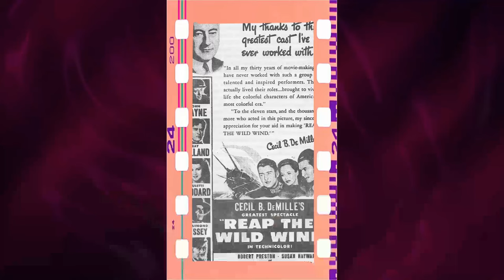Discover Plan 9 from Outer Space Movie - Unbelievable Secrets and Scandals Exposed!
Gregory Walcott as Jeff Trent
Mona McKinnon as Paula Trent
Duke Moore as Lieutenant Harper
Tom Keene as Colonel Tom Edwards
Carl Anthony as Patrolman Larry
Paul Marco as Patrolman Kelton
Tor Johnson as Inspector Daniel Clay
Dudley Manlove as Eros
Joanna Lee as Tanna
John Breckinridge as Ruler
Lyle Talbot as General Roberts
David De Mering as Danny
Norma McCarty as Edith
Bill Ash as Captain
Lynn Lemon as Reverend
Ben Frommer as Man
Gloria Dea as Girl
Conrad Brooks as Policeman
Maila Nurmi as Vampire Girl
Bela Lugosi as Ghoul Man
Criswell as Criswell - Narrator
Donald A. Davis as Drunk
Johnny Duncan as Second Stretcher Bearer
Karl Johnson as Farmer Calder
Tom Mason as Ghoul Man with Cape Over Face
J. Edward Reynolds as Gravedigger
Pauline Reynolds as Woman in Telephone Booth
Clay Stone as Mourner Reading Bible in Opening Scene
Hugh Thomas Jr. as Gravedigger
Edward D. Wood Jr. as Man Holding Newspaper